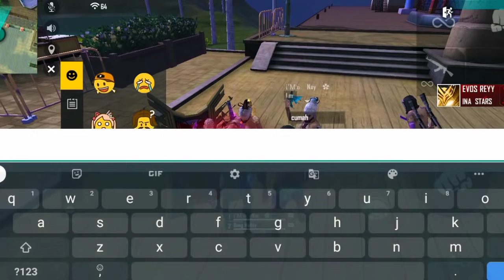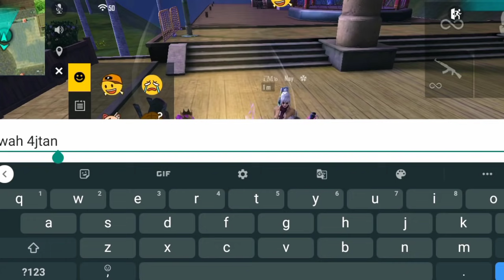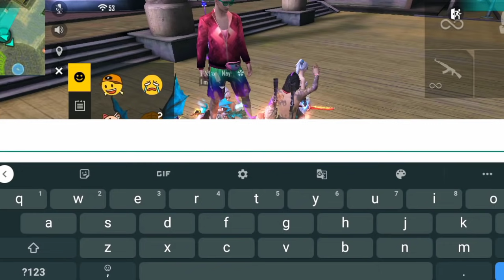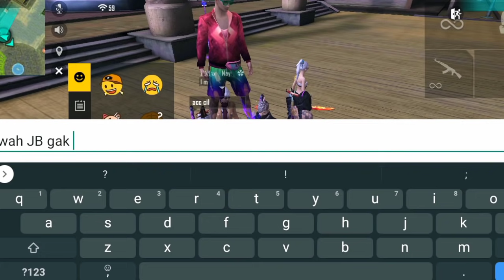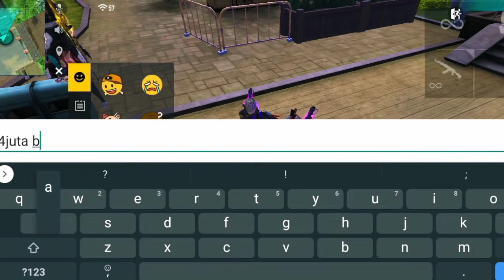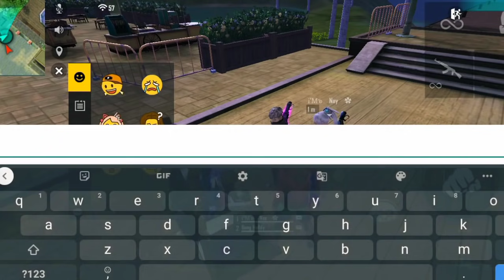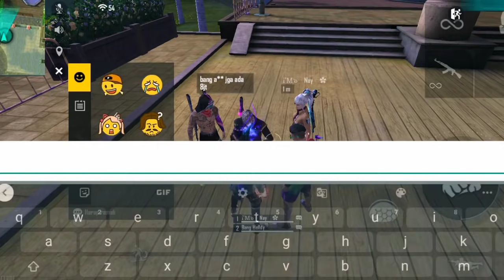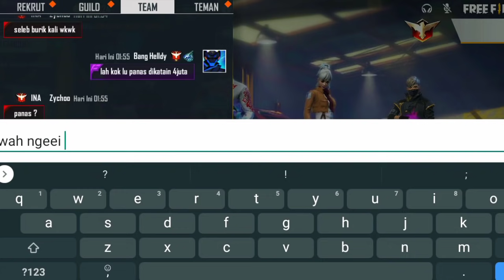DIHINA BOT MISKIN SAMA ANAK DPR😡AUTO KASIH PAHAM 8JUTA🤙🤙